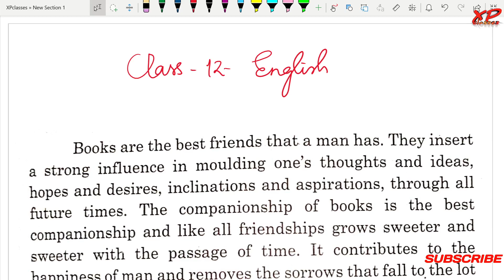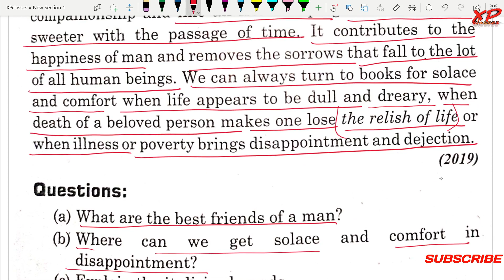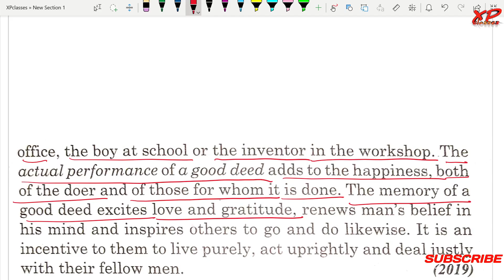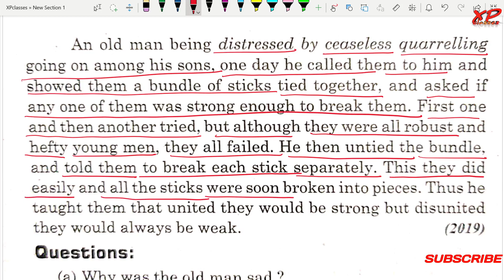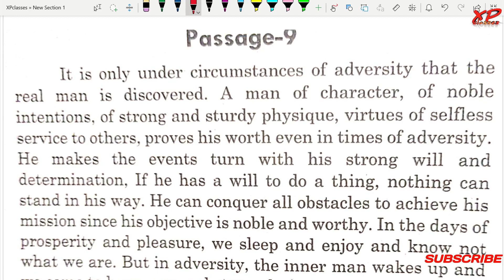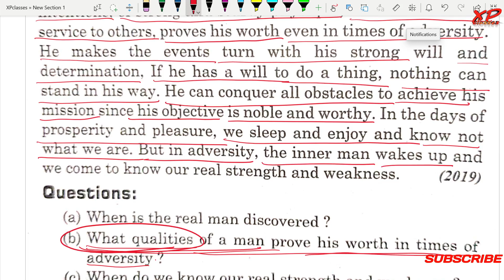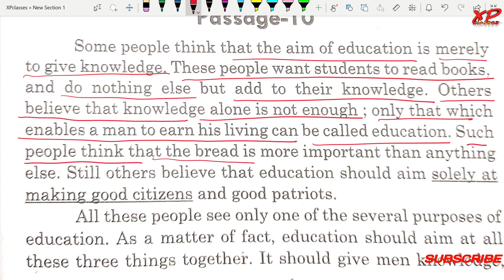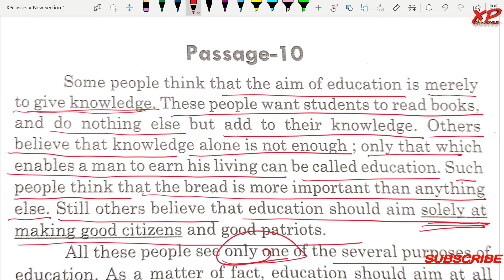यहीं Passage Board Paper में आयेंगें | Most Important Passage For Class 12 English UP Board Exam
◆B.A. English